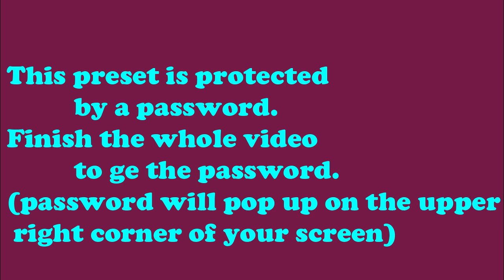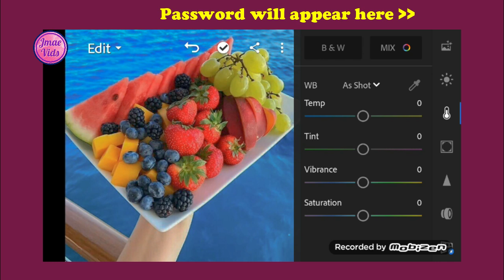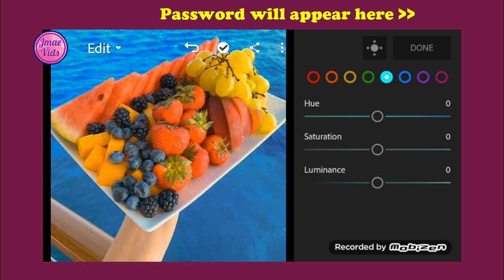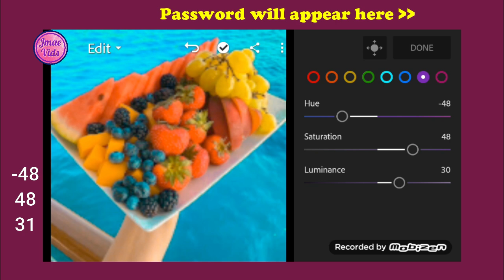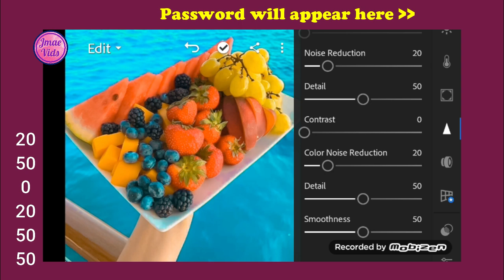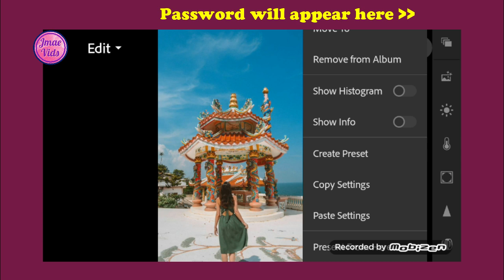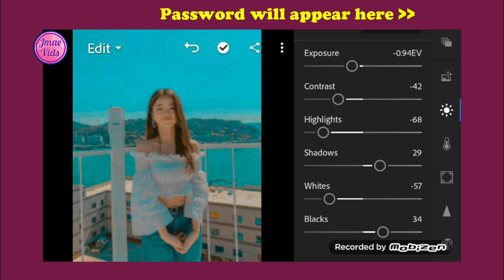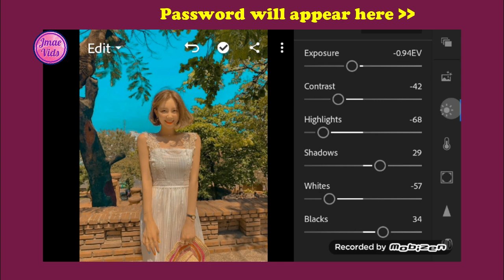Lightroom Mobile Presets Free DNG I Free Lightroom Mobile Tutorial 2020 I Frayne Preset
In this video, I am going to show you how I edit this Vibrant Pastel Tone Preset. This preset is perfect for all photos.

App:
✨ Lightroom

Hey Guys!

(MUST READ):
- PASSWORD WILL POP UP ON THE UPPER RIGHT CORNER OF YOUR SCREEN
- PASSWORD WILL APPEAR AS A CARD.

⭐(FREE PRESET)⭐

Intro Credits to Itz Micha